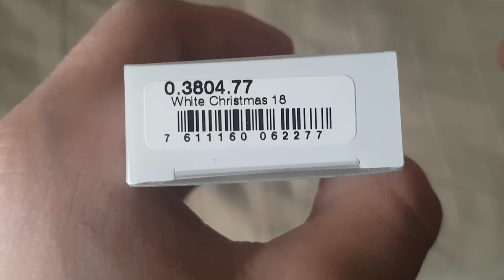Victorinox White Chrismas 18 Limited Edition - Review (deutsch/german)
Heute mal ein Doubleupload! ;D

Steam:  Homecraft_LP
Skype:  HomecraftJK
Hier könnt Ihr mich Kontaktieren ;)
Technische Daten zum Messerchen

Bezeichnung: Victorinox Sportsman White Christmas
Gewicht: 54g
Klingenlänge: 6,3 cm
Grifflänge: 8,4 cm
Gesammtlänge (Offen): 14,9 cm
Klingenmaterial: 1.4110
Griffmaterial: cellidor, Kunststoff
Weiteres: Umfasst 13 Werkzeuge für den Gebrauch,